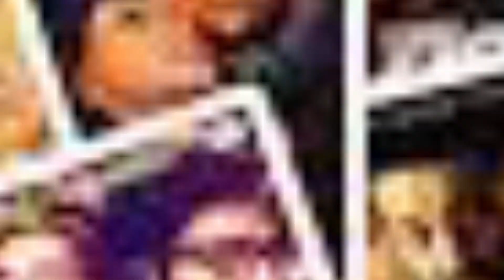Bollywood के 10 जो एक्टर फिल्मों में निभा चुके हिजड़े का किरदार? CINEMA JOURNEY EXPLAIN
10 Bollywood actors who got a lot of praise for playing the role of a eunuch in films, who is this actor and who was the film, watch the full video to know

Bollywood के 10 जो एक्टर जिन्होंने फिल्मों  में  हिजड़े का किरदार निभाकर बटोरी खूब तारीफे कोन है ये एक्टर और कोंनसी थी वो फिल्मे जानने के लिए देखे पूरी वीडियो

On this channel, things related to cinema are explained, in which the history of cinema , different film, different, specialty of  cinema..